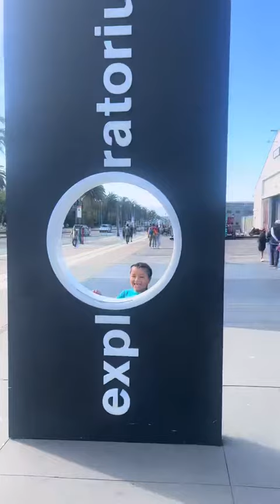Sunday funday! Pier39 from Vallejo to San Francisco.